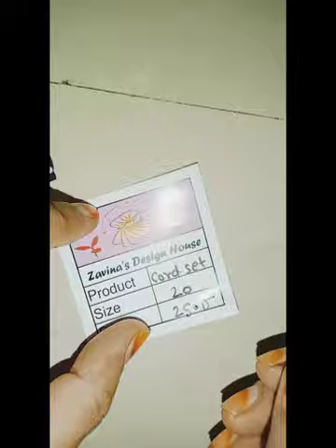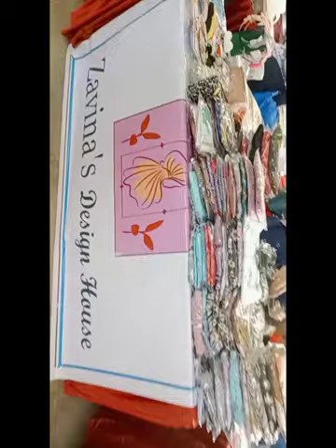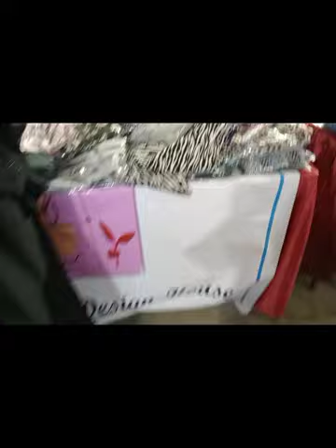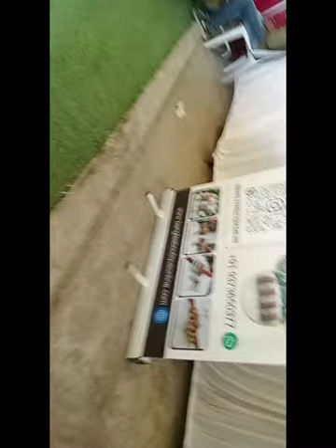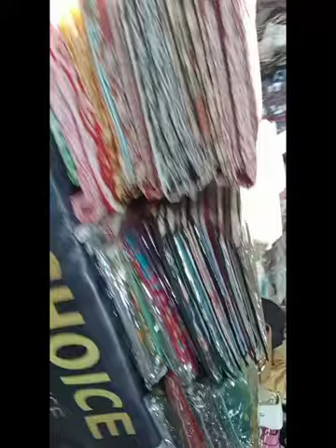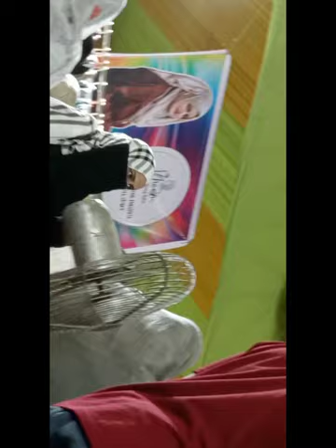Hira boutique present the grand exibition in pune/My 3rd exibition 😊🎉